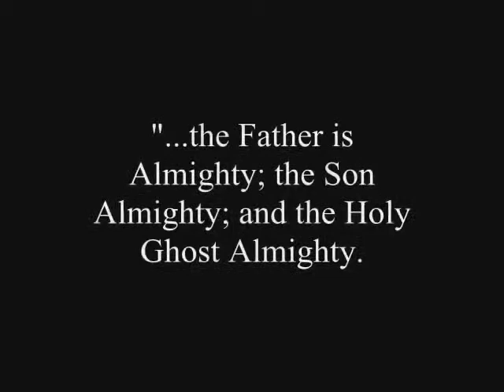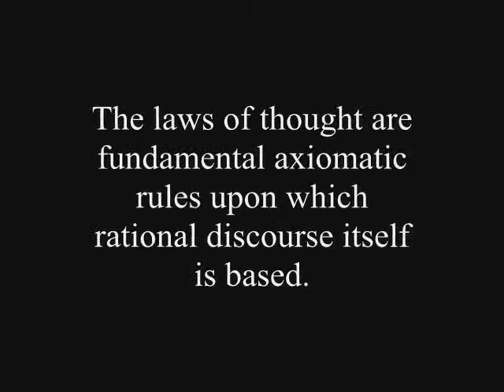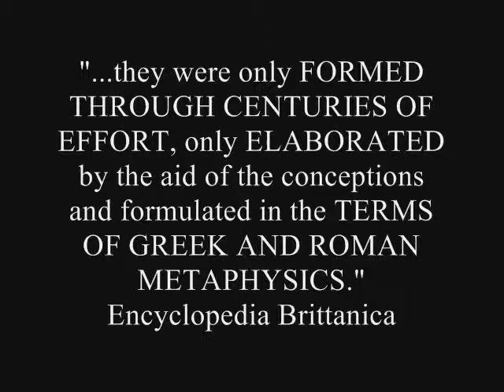How Confusing is the Trinity Sir Anthony Buzzard